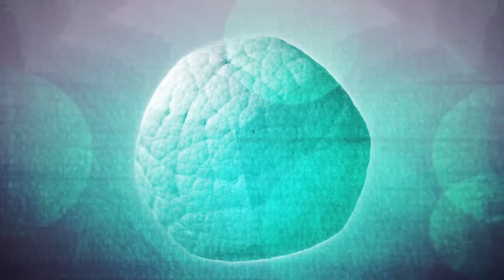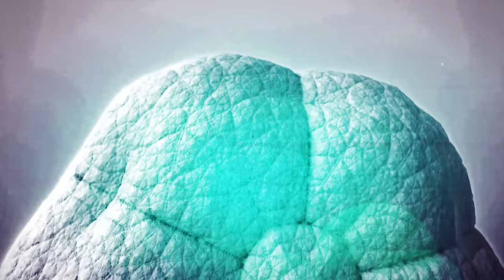The Sword - The Hidden Masters (Official Lyric Video)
“The Hidden Masters” by The Sword.

Video by Twisted Iris
Directed by Kenneth Wilcox